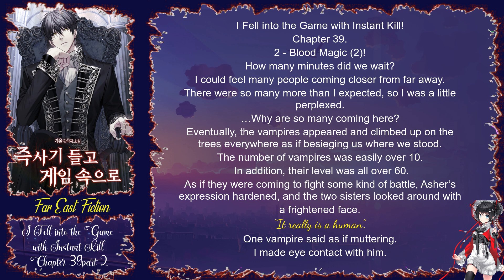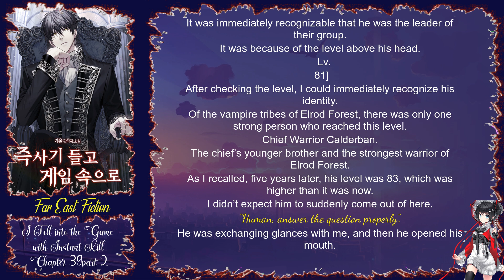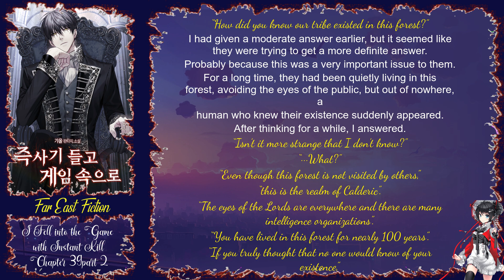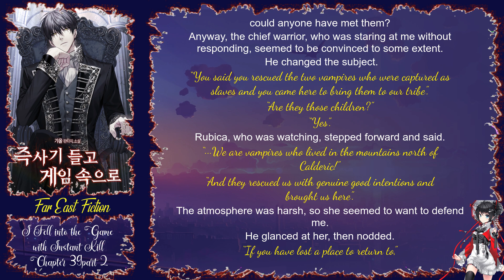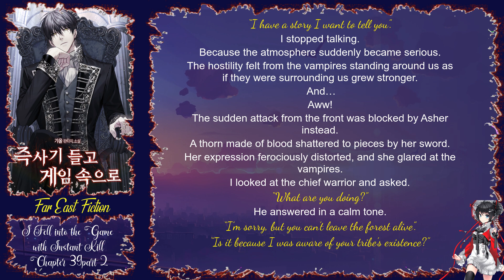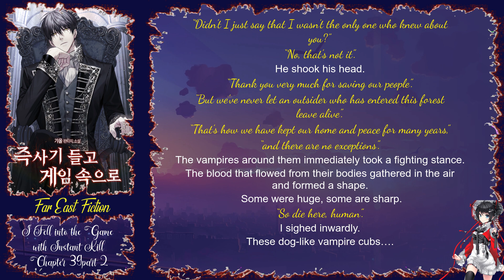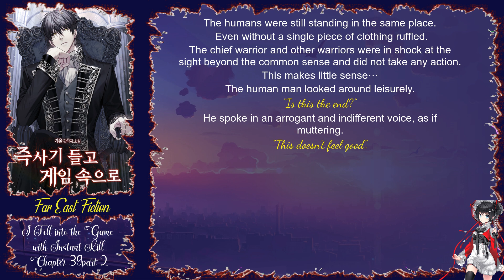I Fell into the Game with Instant Kill Chapter 39 part 2